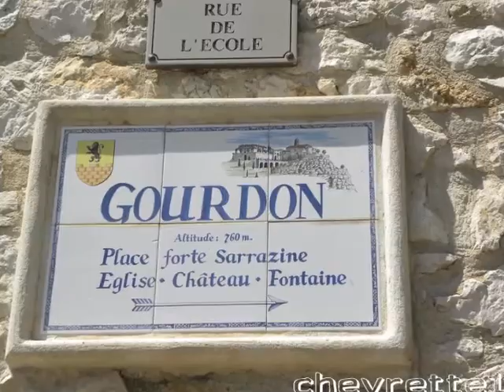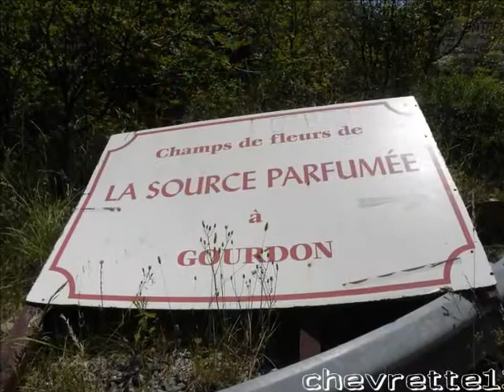Gourdon et Coursegoules